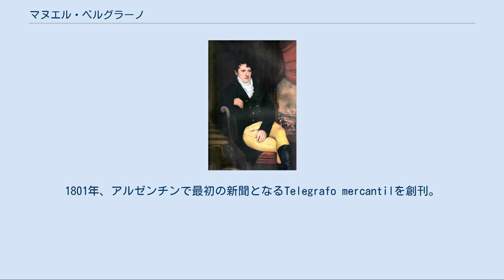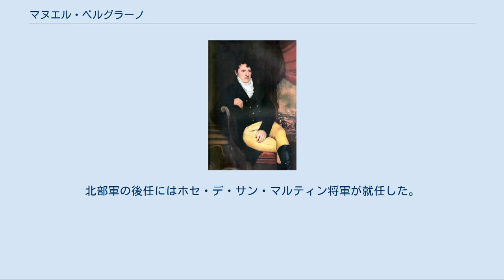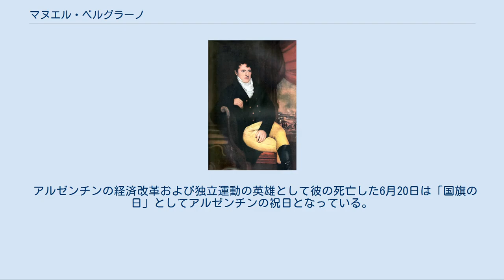マヌエル・ベルグラーノ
マヌエル・ベルグラーノ マヌエル・ベルグラーノ（Manuel Belgrano、1770年6月3日 - 1820年6月20日）は、アルゼンチンの政治家・軍人。
アルゼンチン独立運動指導者の一人であり、またアルゼンチンの国旗の制定者としても知られる。
ブエノスアイレスの5月広場にある馬にまたがるベルグラーノの銅像はアルゼンチンの観光名所となっている。
 1770年、ブエノスアイレスに生まれ、スペインのサラマンカ大学へ留学し自由主義的な貿易思想を修学し、帰国。
1801年、アルゼンチンで最初の新聞となるTelegrafo mercantilを創刊。
1806年、サンティアゴ・デ・リニエルスの指揮するブエノスアイレス市民軍に、ビセンテ・ロペスらと共に参加し、ベレスフォードの軍隊と戦う。
翌年、リニエルスらと軍事評議会を結成した。
 1810年、マリアーノ・モレーノらと愛国政権評議会を結成し、副王に対し反乱を起こす。
革命軍を指揮し、スイパーチャの戦いで副王軍との戦闘（第一次アルト・ペルー攻略）に勝利し、実権を獲得した。
 翌年にはパラグアイへ侵攻（パラグアイ攻略）するもこれに敗退する。
1812年には青年将校を中心とした南米独立運動を指導する「ラウタロ結社」を結成する。
 北部軍司令官となり、トゥクマンの戦いやサルタの戦いで勝利をおさめた。
1813年にはアルト・ペルー（現在のボリビア）に侵攻（第二次アルト・ペルー攻略）し、スペイン軍と戦闘し、ポトシを解放した。
 第三次アルト・ペルー攻略では、ウアキの戦い、ビルカプーギオの戦い、アヨウーマの戦いと連敗し、独立軍は半壊した。
この責任を取り、1814年に北部軍司令官を辞任した。
北部軍の後任にはホセ・デ・サン・マルティン将軍が就任した。
 北部軍の司令官辞任後、未だに国家体制すら定まっていなかったアルゼンチンの国制を探るため、ベルグラーノはイギリスに赴いたが、フランス革命の迷走と挫折に影響を受け、1816年に帰国した後には立憲君主派となっていた。
同年7月に開催されたトゥクマン議会では南アメリカ連合州（アルゼンチン）の独立宣言の起草に主要な役割を果たし、インカ皇帝を立憲君主として頂いた南アメリカ連合州の独立を独立宣言に盛り込んだが、この宣言は結局履行されることがなかった。
1820年にベルグラーノは50歳で死亡した。
 アルゼンチンの経済改革および独立運動の英雄として彼の死亡した6月20日は「国旗の日」としてアルゼンチンの祝日となっている。
また、10アルゼンチン・ペソ紙幣の肖像にも用いられている。
 アルト・ペルー攻略